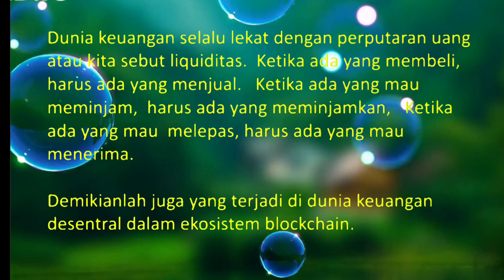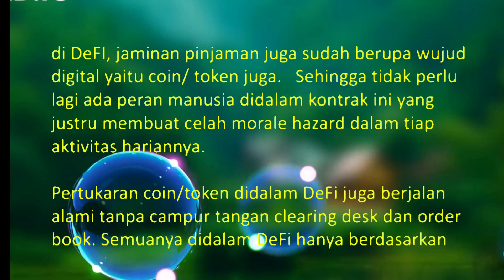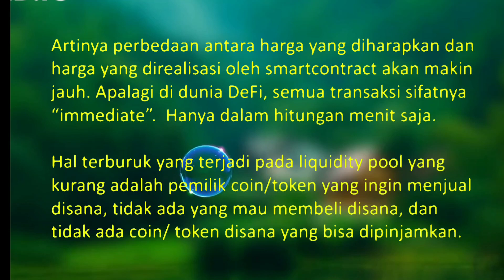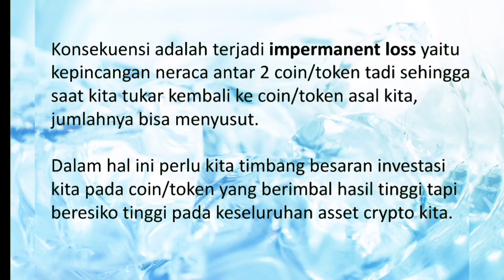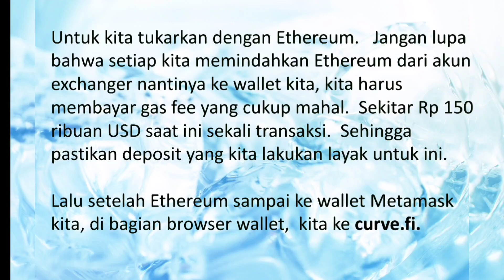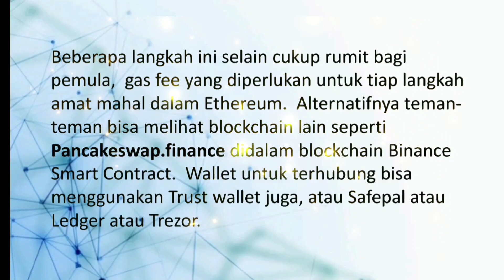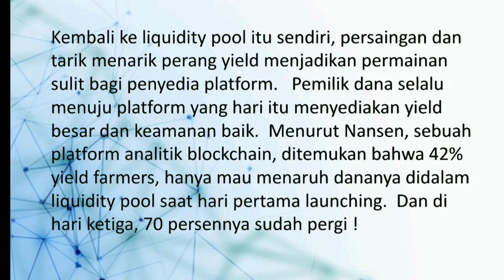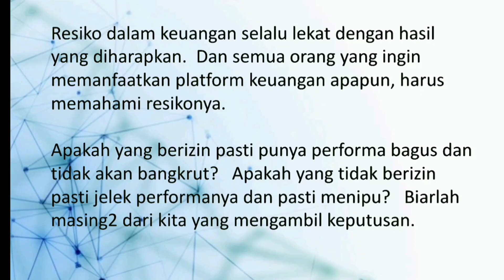Liquidity Pool in Decentralized Finance. (English, Indonesian, Deutsch, Française subtitles)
An important milestone in the blockchain smartcontract adoption is the Liquidity Pool concept.
It is a decentralized source of fund that created mathematically without the need of any entity to manage it's daily function.

Nowaday, not every people in the world have the funding facility from the banks.   Lot of reasons behind this,  but mostly it's just as simple as no feasible proof of credibility and feasibility of those people in front of bank appraisal procedure.

While lot of busineses might need to be funded, another source of fund alternatives needed.  It is a decentralized finance that might be a future for these people.

This industry is quite new... but growing frenzily into hundreds folds in last 2 years.   And because of that... so many regulators hard to limit, to tax, and to control it.

personally i want this industry grow separarely from the conventional finance platform.   we need something of counterbalance to give everyone opportunity to choose.

watch this content and hope it usefull.

important link in this content:

zapper.fi
terra.money
pancakeswap.finance